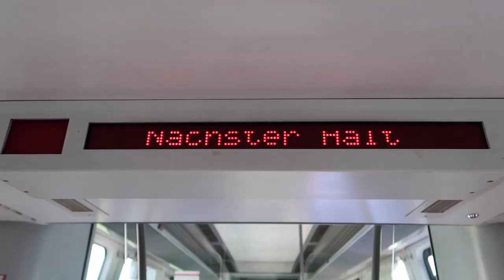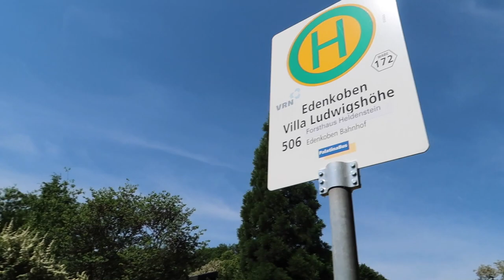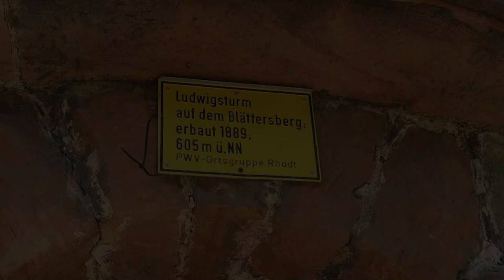UNGEWÖHNLICHE Wandermethoden im Pfälzer Wald | Villa Ludwigshöhe, Edenkoben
Hi und herzlich willkommen zu Philmotiviert!
Der heutige Wander-VLOG zeigt die Wanderung von Malte und mir in der Nähe von Edenkoben im PFÄLZER WALD.
Malte zieht heute ganz besondere Wandermethoden aus dem Hut. ABENTEUERLUST steht ihm ebenso wie mir definitiv auf die Stirn geschrieben. Jedoch schließt dies nicht besinnliche Gehmeditationen aus, die einen ins Hier und Jetzt zurückbringen und erden.
Mehr dazu erfährst du im Video!

Die Tour heißt "Auf den Spuren König Ludwigs" und verläuft vom Start bei der Villa Ludwigshöhe bei Edenkoben über die Ruine Rietburg zum Ludwigsturm. Anschließend geht es durch wunderschöne Waldpfade weiter auf dem Rundweg bis man schließlich wieder an der Villa Ludwigshöhe - oder wie in unserem Fall an der Rietburg - ankommt.
Diese Tour ist ein Rundweg und landschaftlich sehr zu empfehlen!

Empfehlenswerte Wandertour mit 480 Höhenmetern. Insgesamt (sofern man nicht ankürzt, was ab etwa der Hälfte der Strecke möglich ist) sind es 12 km. Also eine angenehme Tagestour.

Mehr Fakten und Details zur Tour am Ende des Videos.

Frische Luft und Bewegung sind unersetzlich, um den Kopf frei zu bekommen und klarer auf die wichtigen Dinge im Leben zu blicken. Go back to nature, get your mind free and simply ENJOY!

UNGEWÖHNLICHE Wandermethoden im Pfälzer Wald | Edenkoben 2017

AUSSTATTUNG:
Wanderkarten und

Ansonsten würde mich interessieren, was du generell vom Wandern hältst und ob du vielleicht auch einen Tipp an mich hast, wo ich als nächstes Wandern gehen könnte.

Und jetzt wünsche ich dir eine schöne Woche und bis zum nächsten Motivationstag!!

INFORMATION:
Seit Februar 2017 veröffentliche ich jeden 1. und 3. Montag des Monats um 21 Uhr ein neues Video. Ankündigungen zu den Videos gibt es in der Zwischenzeit auf meinem Facebook-Profil. Sende mir dafür einfach eine Freundschaftsanfrage auf Facebook unter nachfolgendem Link und bekomme außerdem gelegentlich motivierende Statusbenachrichtigungen:

1. Song:
NOWË - Burning

2. Song:
Beauvois - RÜFÜS | You Were Right (Beauvois Cover)

3. Song:
Beauvois - Echo